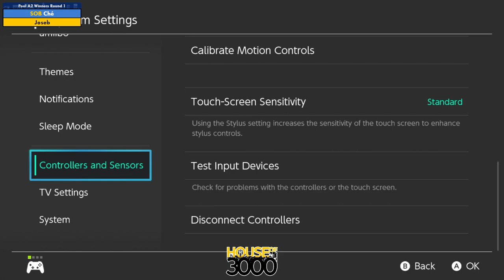Xeno318 Pool A2 Winners Round 1 Ché vs Joseb